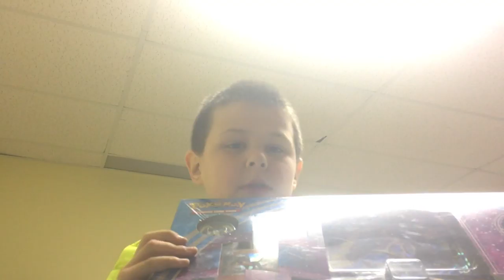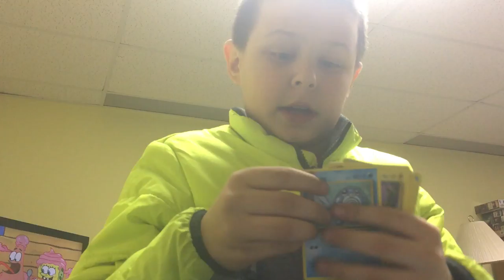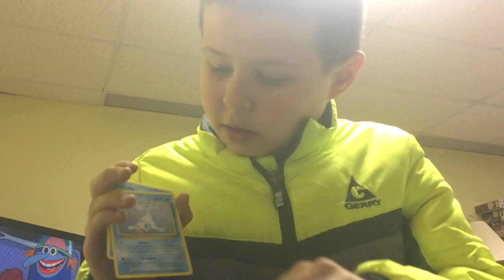LunalaGX box unboxing (First unboxing on the channel Celebration)